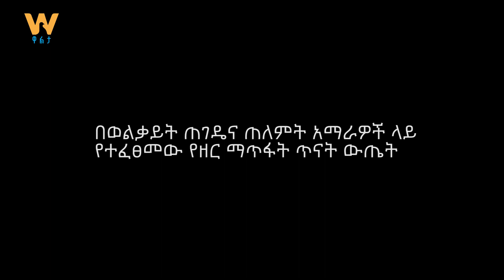በወልቃይት ጠገዴና ጠለምት አማራዎች ላይ የተፈፀመው የዘር ማጥፋት ጥናት ውጤት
Arabic Facebook: تلفزيون والتا بالعربي Walta TV Arabic